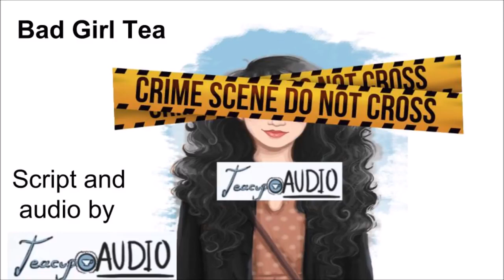Bad Girl Tea Instant Attraction Cop and Criminal ASMR Flirty